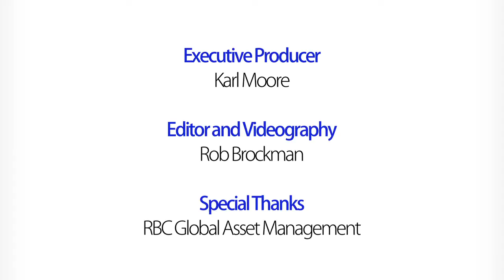Deborah Ancona Talks with Karl Moore for Forbes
MIT's Deborah Ancona talks with McGill University's Karl Moore about MIT's approach to leadership and their capabilities model.